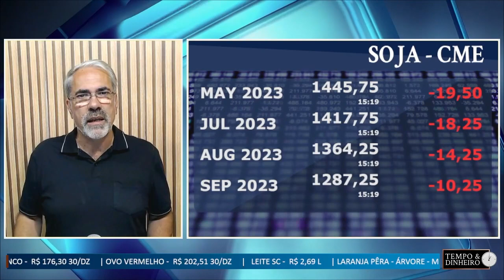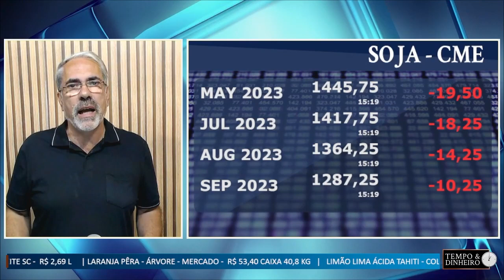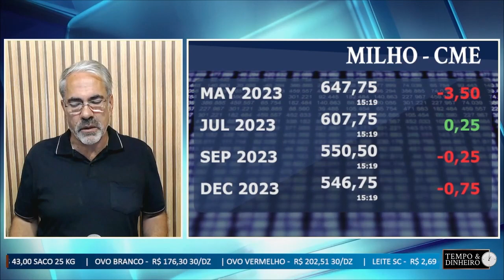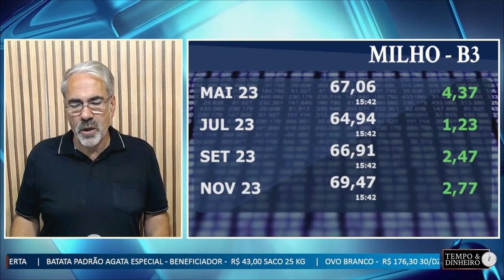Soja e milho tem um dia difícil com declarações sobre economia nos EUA. Milho B3 tenta respirar.